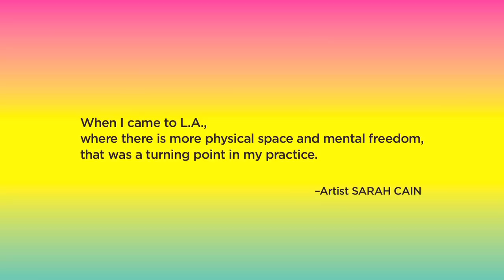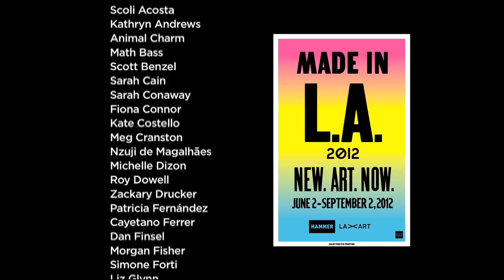Made in L.A. 2012: Sneak Peak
Made in L.A. 2012 will feature works by 60 artists from the L.A. region, with an emphasis on emerging and under-recognized artists, and will debut new installations, videos, films, sculptures, performances, and paintings. This exhibition will offer a snapshot of the current trends and practices coming out of Los Angeles, one of the most active and energetic art communities worldwide.

On view at the Hammer Museum, LAXART, and the LA Municipal Art Gallery at Barnsdall Park.